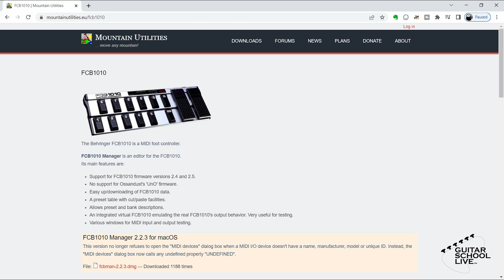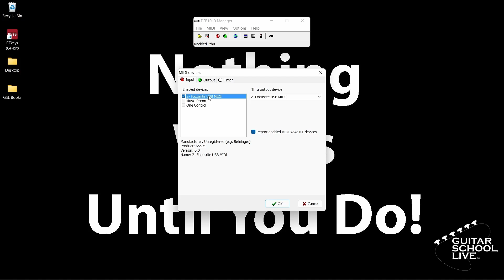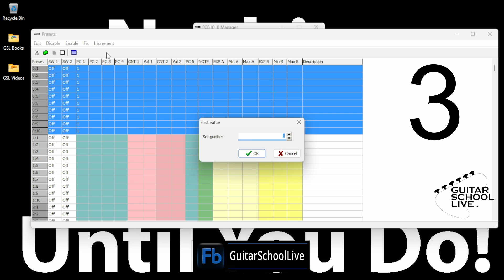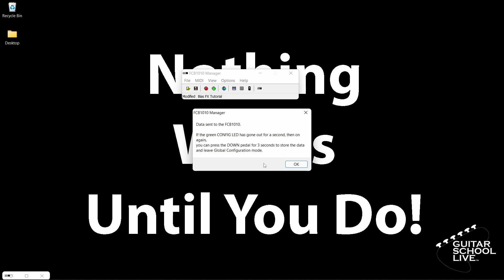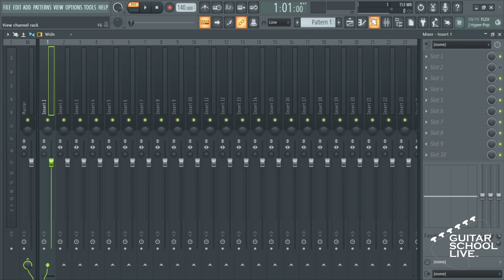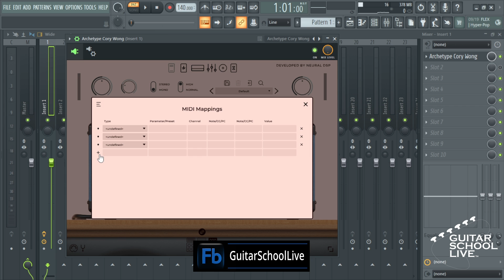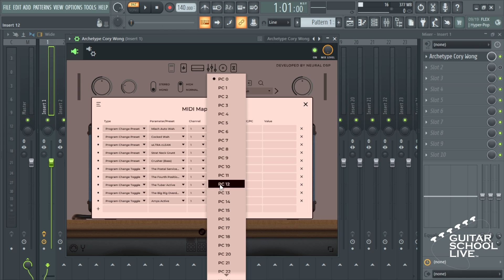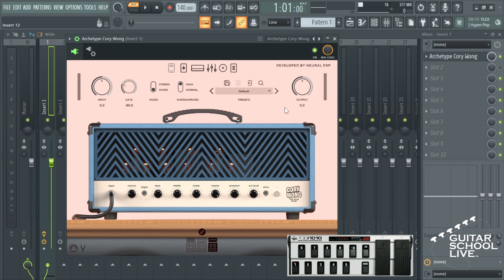How to control Neural DSP in FL Studio with the Behringer FCB1010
Master the art of plugin control in FL Studio with the Behringer FCB1010 midi foot controller! Learn step-by-step how to setup and customization the process, allowing you to harness the full potential of Neural DSP Plugins.

Suggested Videos:
🎞️ How to Wirelessly Connect Your M Vave Chocolate MIDI Foot Controller to PC | A Step by Step Guide
🎞️ How to control Neural DSP Plugins in FL Studio with the M Vave Chocolate midi foot controller

CHAPTERS:
00:00 How to control Neural DSP in FL Studio with the Behringer FCB1010 (Intro)
00:14 Editor Download
00:49 Setting up the editor
01:22 Planning the bank
01:43 Programming the editor
02:55 Sending Sysex data to the FCB1010
04:14 Setting up FL Studio to receive midi
04:42 Setting up Neural DSP
08:02 Suggested videos